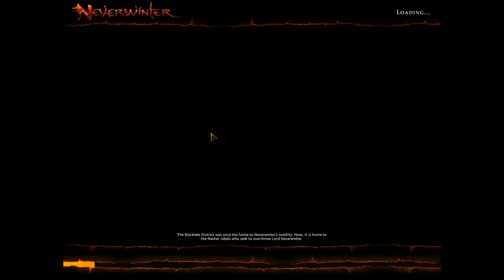Kris - Neverwinter - Foundry quest - Bonderleaf's thorough aggregator - Part 3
Final part of the hopefully successful series ENJOY! :D